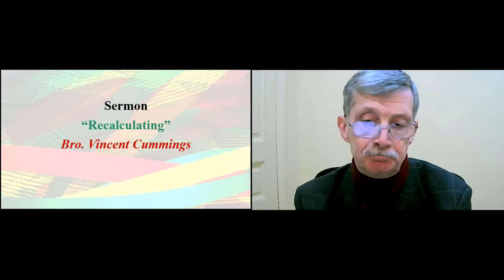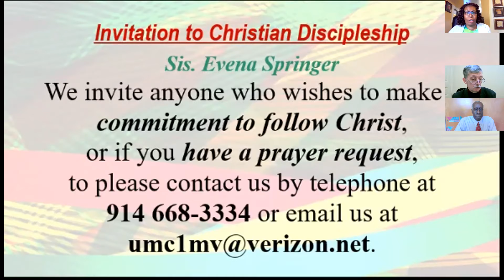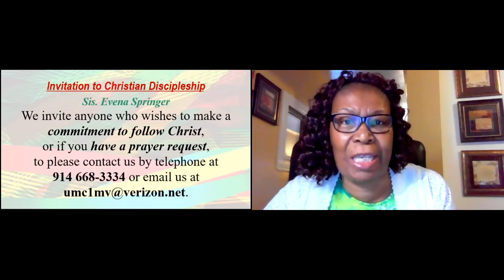Sixth Sunday after the Epiphany - Feb. 13, 2022. Sermon: “Recalculating” by Bro. Vincent Cummings.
Sixth Sunday after the Epiphany - February 13, 2022 – 11a.m. Theme: Beatitudes/Blessings. Sermon: “Recalculating” by Bro. Vincent Cummings. Rev. Tisha M. Branch, Pastor. Rev.